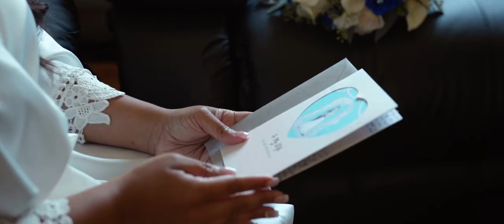Alison & Nitin Wedding Highlight at Greentree Country Club, NY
Alison & Nitin have a love that is like no other. With their family and friends around them, they solidified their vows as newlyweds and danced the night away at Greentree Country Club in New Rochelle, NY. As your new life unfolds before you, we wish you countless years of happiness and love. Congratulations!